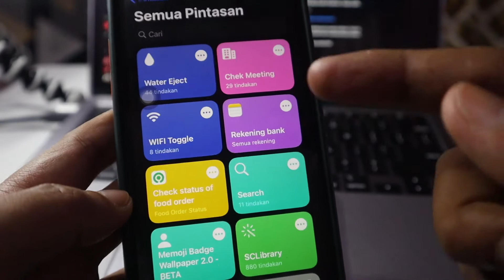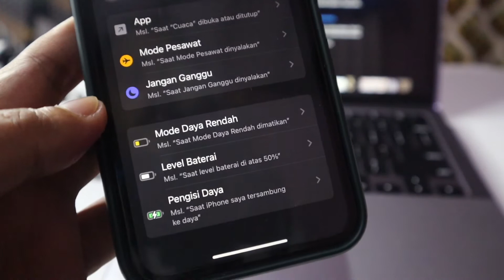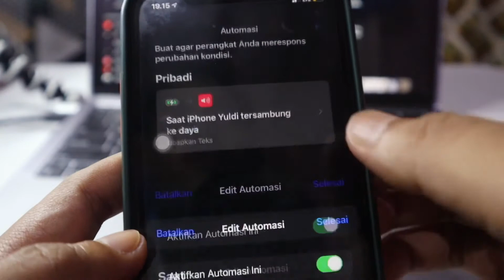Iphone kalian ngomong sendiri | Shortcuts Otomatis! Suara Battery di Charger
Di video kali ini gue akan bahas Shortcuts Otomatis Suara Battery di Charger, di iOS 14 !

Peralatan Syuting :
Kamera M200
Macbook m1
Iphone 11
Editor Imove

Seputar pertanyaan DM me!